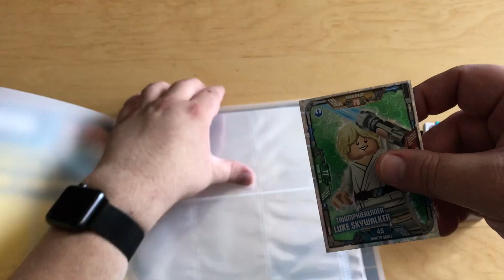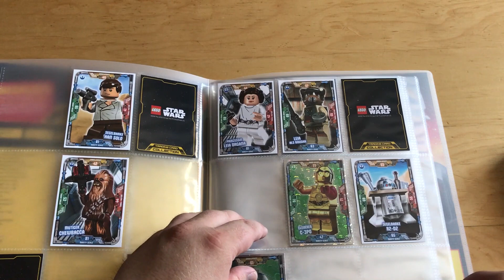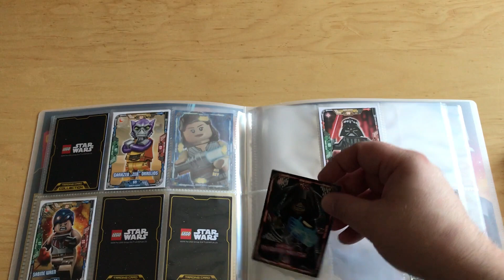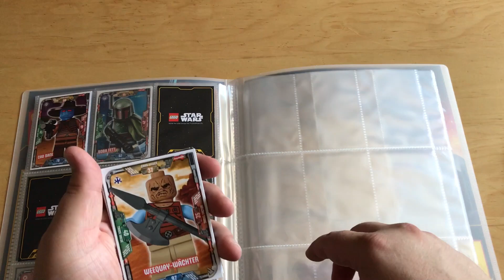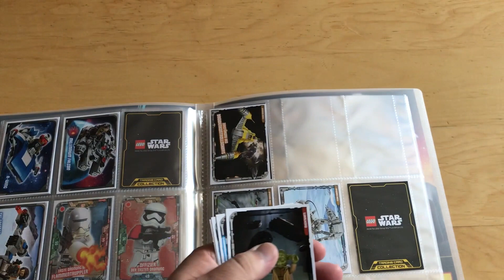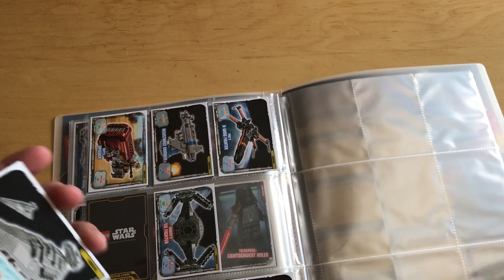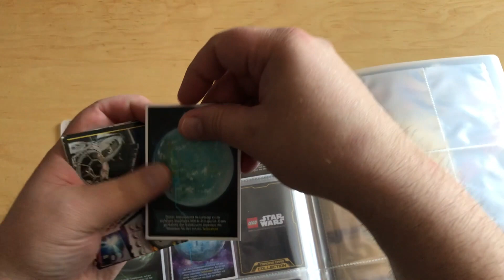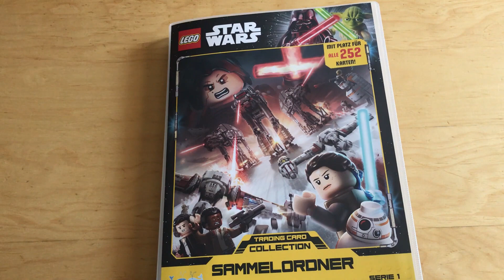LEGO Star Wars - Serie 1: Mappen-Update #1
Langly1013
Postfach 12 48
65781 Hattersheim